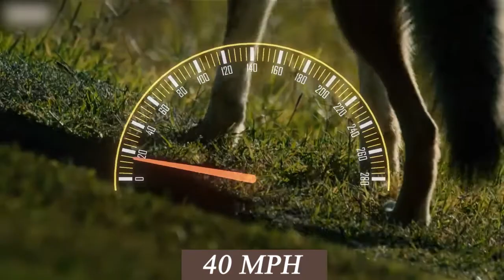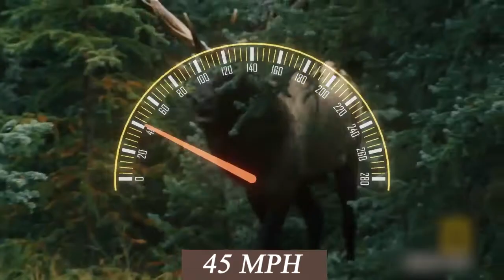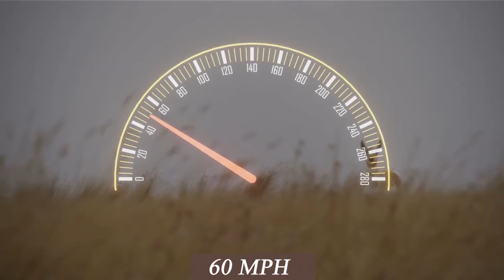Top 10 Fastest Animals in the World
How fast can a human being Run ? Research shows that human beings can run as fast as 40 mph but the sprint speed is approximately 13 mph.
However, 13mph sprint is not sufficient to win a race with some of the fastest animals in the world. In the wild, speed is essential for survival.
A predator must run faster than its prey or it dies of hunger and the prey must run faster than the predator or it becomes a meal.
The slowest animals have to be smart enough to outwit their predators.  We hope you enjoyed it

here are Top 10 Fastest Animals in the World